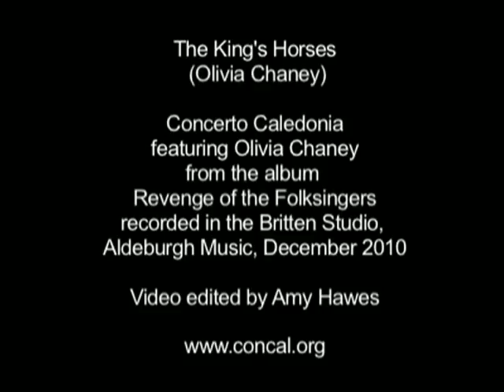Olivia Chaney with Concerto Caledonia - The King's Horses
from the album Revenge of the Folksingers
recorded live 5 December 2010 in the Britten Studio, Aldeburgh Music

Clare Salaman - nyckelharpa
Bill Taylor - bray harp
David McGuinness - dulcitone
Pamela Thorby - tenor recorder
Mairi Campbell - viola
Alison McGillivray - cello
Alasdair Roberts, Jim Moray, Nick Halley and everyone else - backing vocals